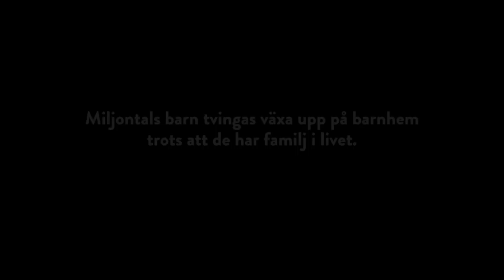Barns lycka ligger i vuxnas händer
Miljontals barn tvingas växa upp på barnhem eller på gatan trots att de har familj i livet. De här barnen löper större risk än andra att utsättas för våld och övergrepp. Men med rätt stöd kan det undvikas. Childhood stödjer projekt i 16 länder som arbetar förebyggande för att familjer inte ska tappa taget. Hjälp oss att ge fler barn en trygg och kärleksfull barndom. Bli månadsgivare genom att sms:a CHILDHOOD till 71120 eller gå in på childhood.se

Filmen är beställd av Childhood av reklambyrån Granath Havas Worldwide.

Arbetsgrupp:
Reklambyrå: Granath Havas Worldwide
Art Director: Helena Thorsell
Copywriter: Elly Jonason
Projektledare: David Granath
Produktionsledare: Jens Öhrström
Byråproducent: Ann Krogstad
Produktionsbolag: Film de Liberté
Regissör: Markus Johnson
Producent: Christer Kildén
Fotograf: Carl Rasmussen
Servicebolag: The Big Picture Company
Klippare: Markus Johnson
Grade: Edvard Negussie
Ljud/Online: Stopp Stockholm